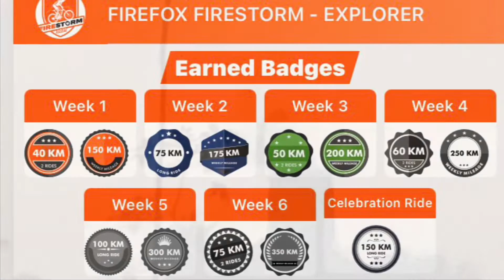My Journey Firefox Firestorm 2021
Snapshot of cycling event in short